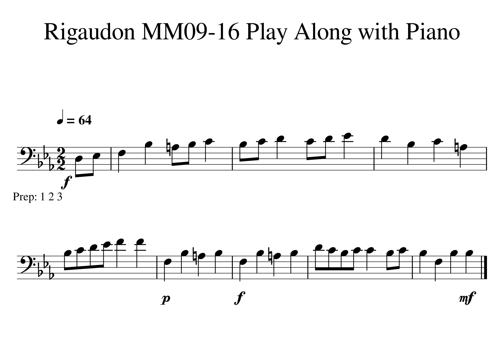Rigaudon MM09 16 Play Along Tempo 64